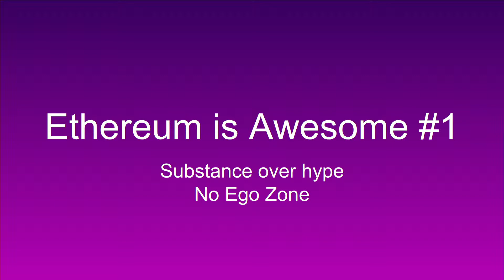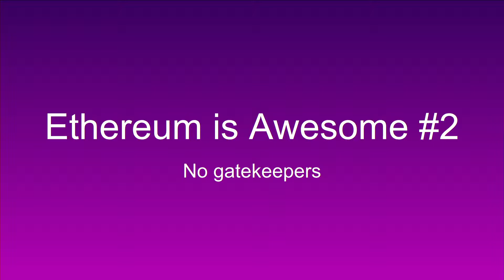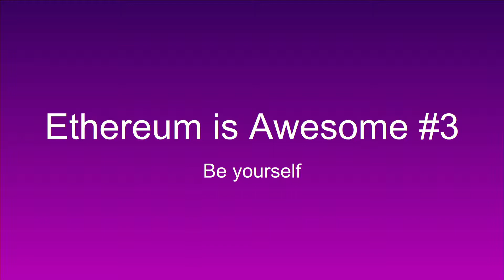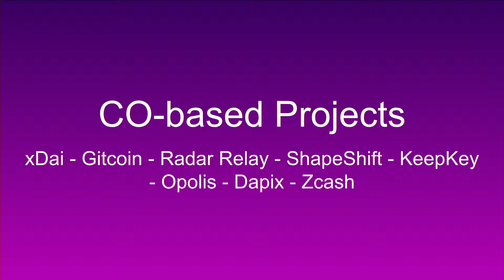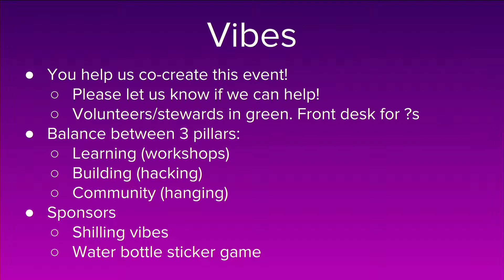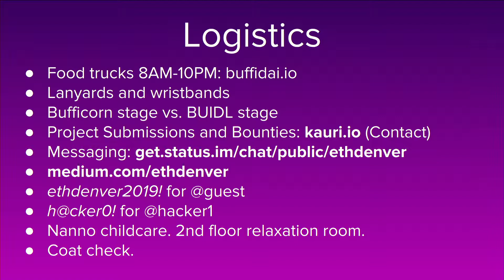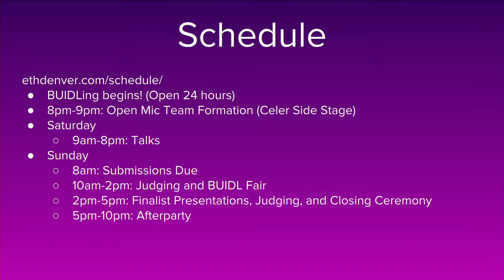John Paller ~ Year of the Bufficorn, tone setting, meaning, why this matters, collaboration, hashtag